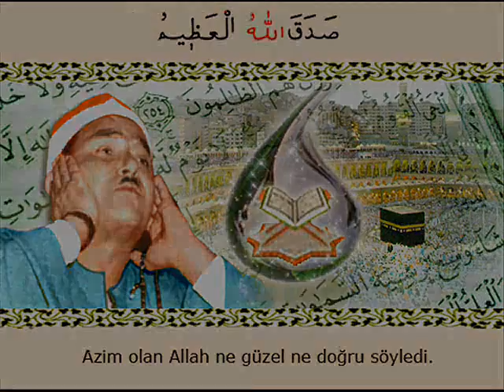Mustafa İsmail Kadir Suresi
Mustafa İsmail Kadir Suresi Video Meal